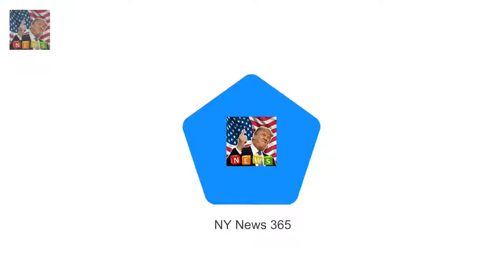Theyre no strangers to the opulenc George Clooney takes wife on private jet to celebrate her 40th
Theyre no strangers to the opulence
And on Saturday George and Amal Clooney were once again enjoying the high life as the couple boarded a private jet in Los Angeles
The trip was apparently launched to celebrate Amals 40th birthday

She has been restricted to the confinements of the C CBBs Jess Impiazzi leaves hotel make-up free :
The sitcom Martin ended its run more than  Martin Lawrence says never say never to sitcom revival :